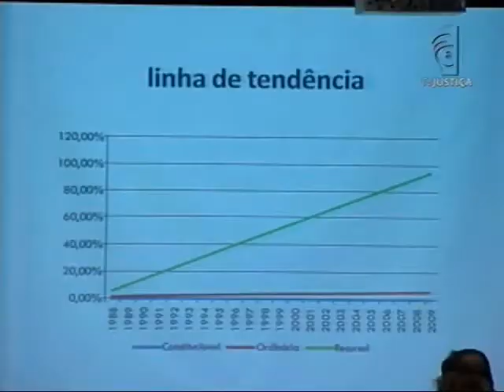Fórum - PEC dos Recursos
Esta edição do programa Fórum promove um debate sobre a proposta de emenda constitucional conhecida como "PEC dos Recursos", que prevê a execução imediata das decisões judiciais logo após o pronunciamento dos tribunais de segunda instância. O tema é discutido pelo juiz federal aposentado Pedro Paulo Castelo Branco e pelo relator da "PEC dos Recursos", senador Aloysio Nunes Ferreira (PSDB/SP). Confira!